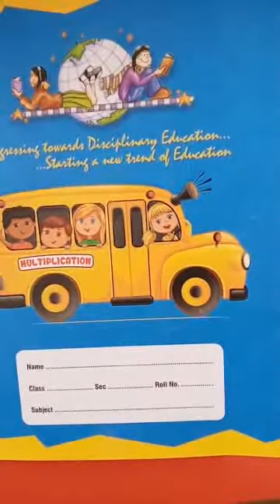English written - Fillup